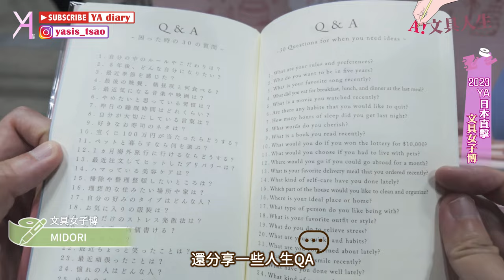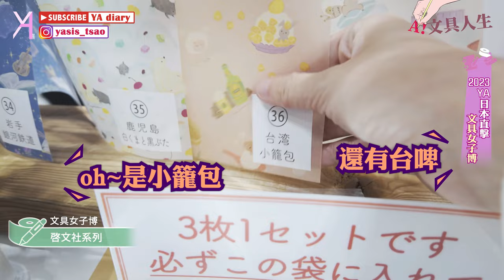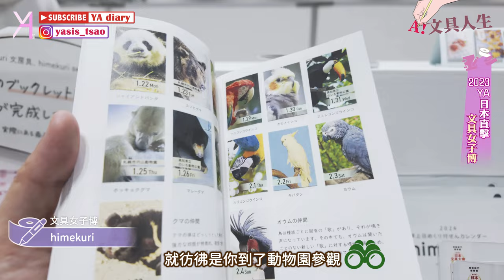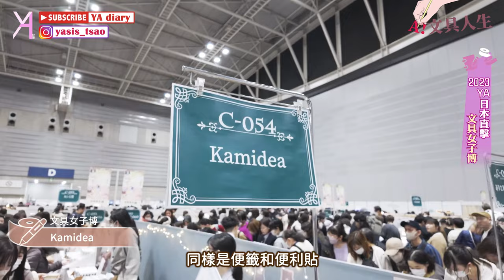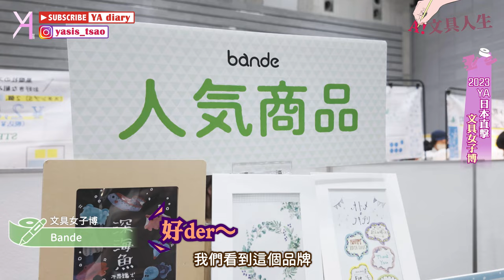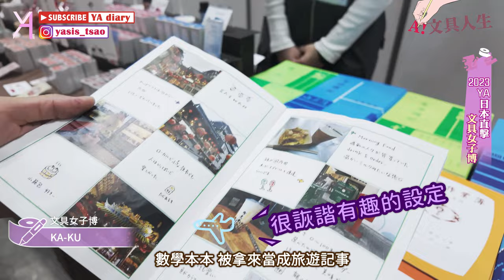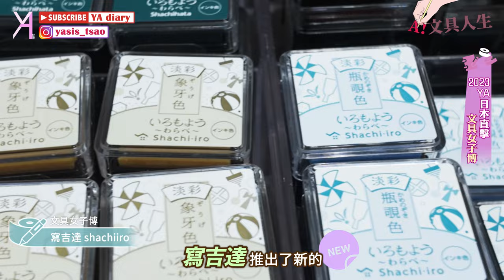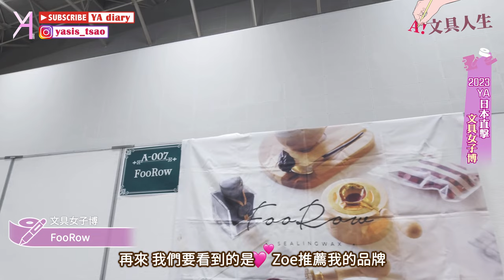【2023文具女子博】精選22個品牌亮點全紀錄🌟2023最後一支影片來啦🪄｜橫濱文具女子博｜文具人生｜Vlog｜YA diary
2023年末的最後一支影片🎉
承接上集，帶大家詳細品味「文具女子博」的精華

我們挑選了22家文具品牌
揭示每個品牌的獨特亮點✨
從繽紛的設計到細膩的功能
絕不能錯過的熱門品牌全記錄🏆

2023年YADiary的年終文具盛典，文具迷必看！
看完影片也別忘記到IG參加我們的抽獎活動喔🫡

【傳送門咻】
0:00 🪄文具女子博
0:28 📌クツワ株式会社
0:56 📌KOKUYO
1:36 📌MIDORI
3:03 📌啓文社系列
4:33 📌Mirubun
4:54 📌Mind Wave
5:42 📌himekuri
7:28 📌木野瀨印刷
8:13 📌Kamidea
9:06 📌星燈社
10:21 📌Bande
11:27 📌一九堂
11:48 📌World Craft
12:47 📌IROHA
13:27 📌KA-KU
13:46 📌パピアプラッツ papierplatz
14:18 📌MILDLINER
15:04 📌アイシー IC
15:25 📌寫吉達 shachiiro
15:53 📌RiraRiraはんこ
16:19 📌kodomonokao
17:11 📌FooRow